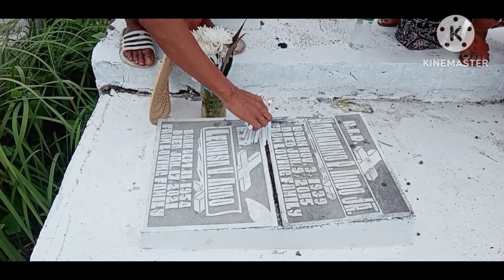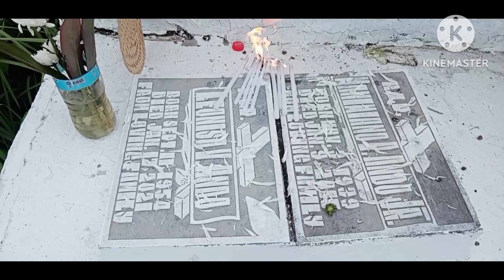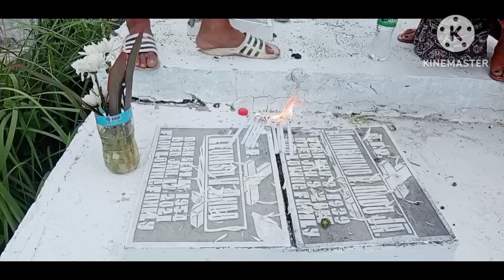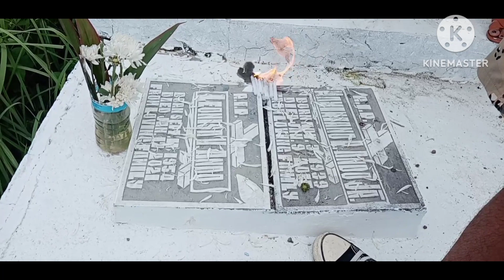vesit my father's grave 8years death anniversary Mz you papa😭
Travil